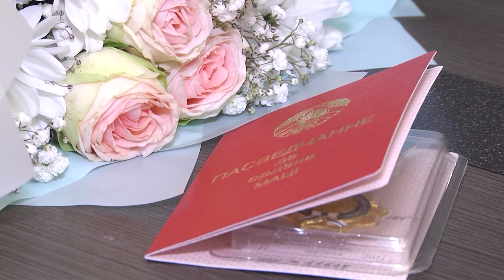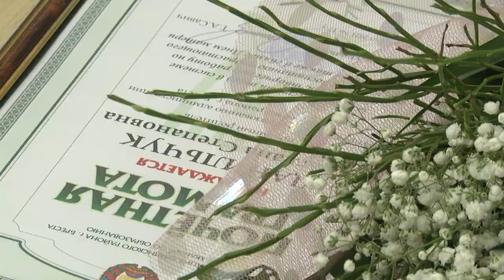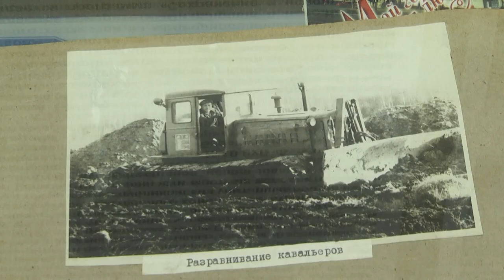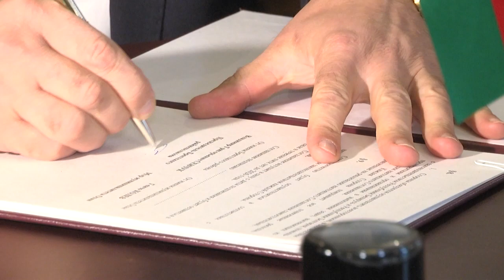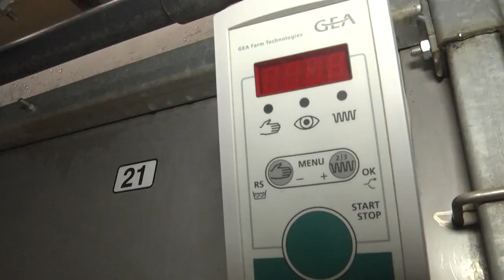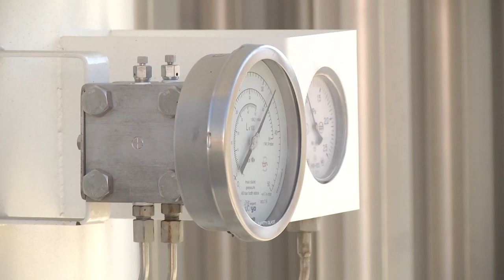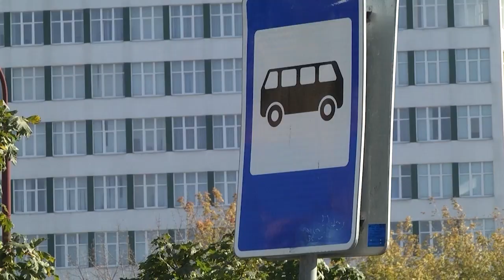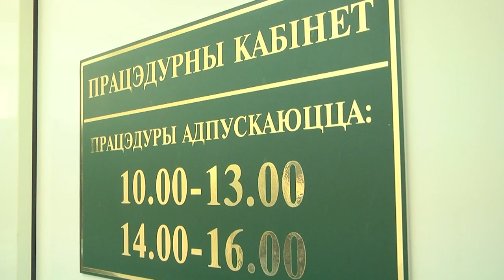2021-10-15 г. Брест. Итоги недели. Новости на Буг-ТВ.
Прием в Брестском горисполкоме, приуроченный ко Дню матери. Журналист А. Ноздрин-Плотницкая. Оператор А. Щерба
Чествование матерей в Ленинской администрации г. Бреста. Журналист Л. Лагодич. Оператор Э. Бакунович
Торжественный прием в честь матерей в г. Жабинке. Журналист А. Ноздрин-Плотницкая. Оператор Э. Бакунович
Подписание соглашения между Брестским райисполкомом и муниципалитетами общин Опан и Чирпан Старозагорской области. Журналист А. Ноздрин-Плотницкая. Оператор А. Щерба
Актуальное интервью с главным санитарным врачом Брестской области Е. Ильяшевой. Журналист А. Ноздрин-Плотницкая. Оператор Э. Бакунович
Вакцинация населения – правильный выбор! Журналист Л. Лагодич. Оператор Э. Бакунович. А. Воронин